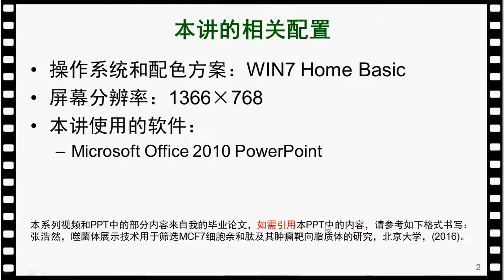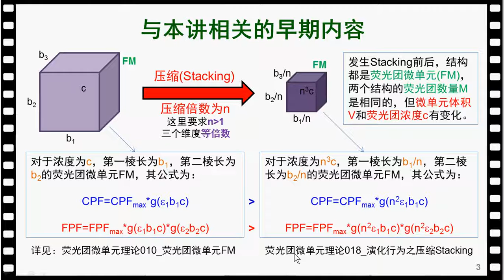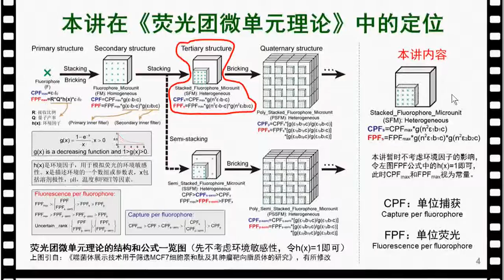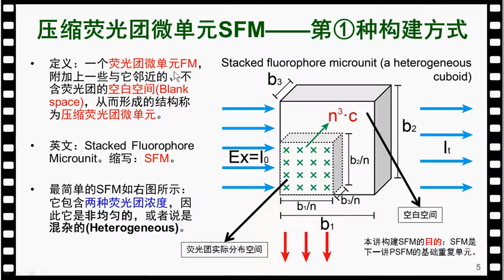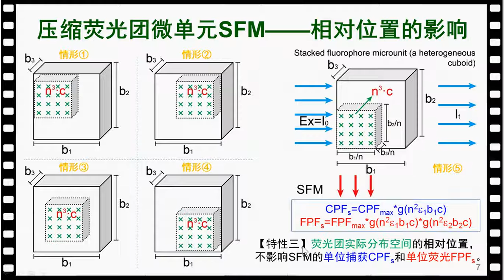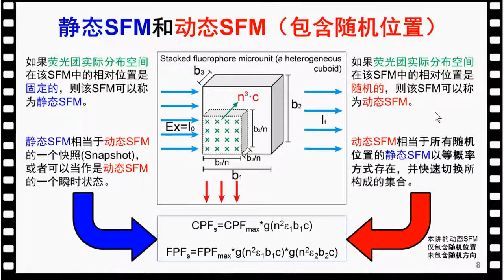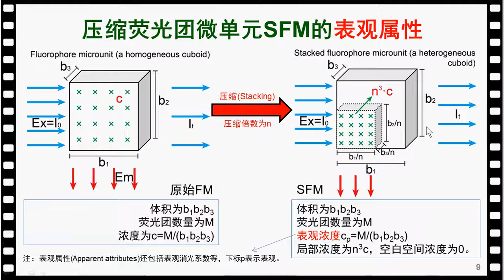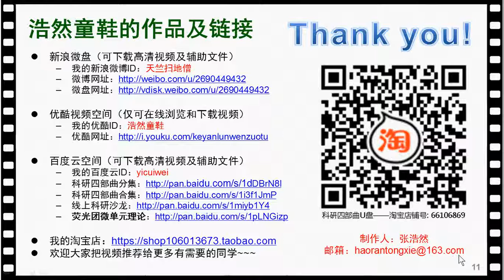荧光团微单元理论019_压缩荧光团微单元SFM